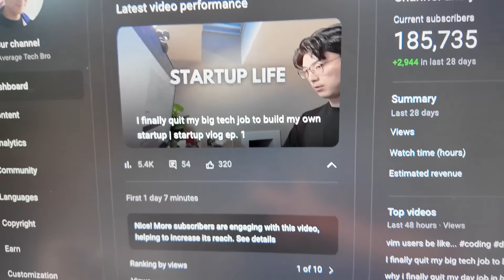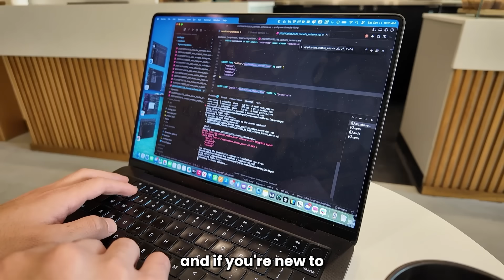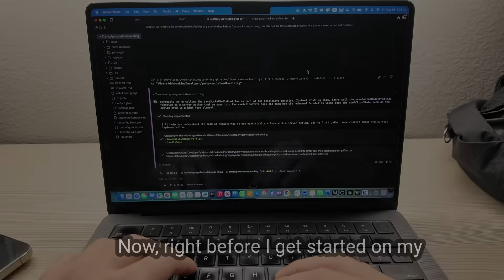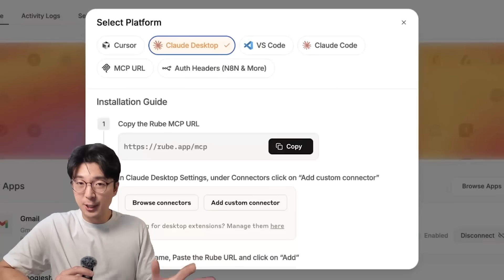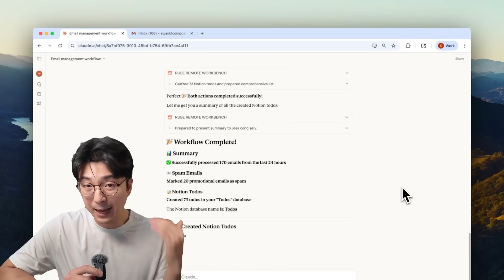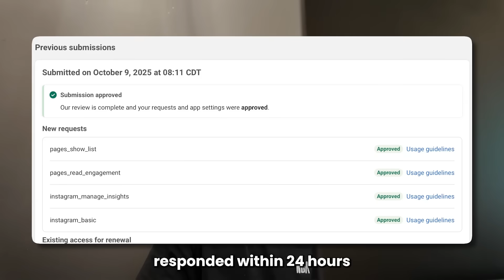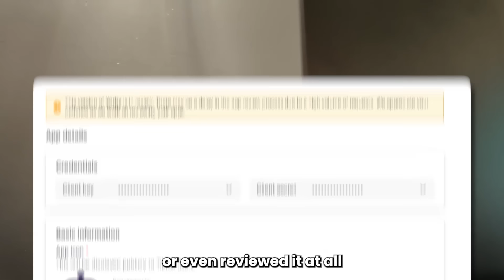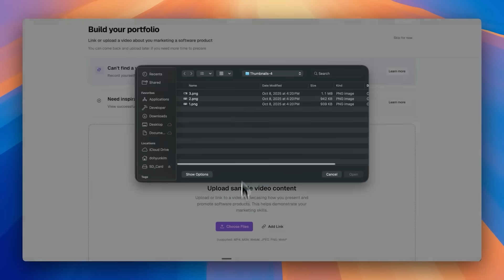Getting the first users for my startup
Check out Rube and get access to all of your favorite apps from one integration